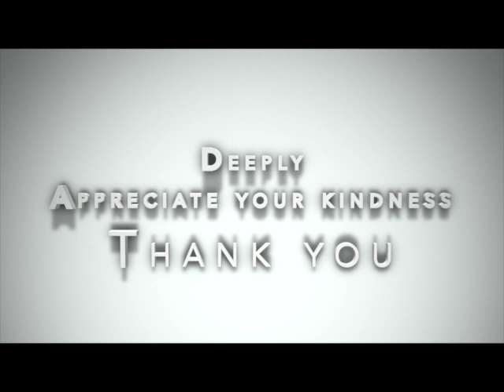Johnny Fox COMEDY magic. VERY FUNNY!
Johnny Fox sword magic. VERY FUNNY! Must Watch.